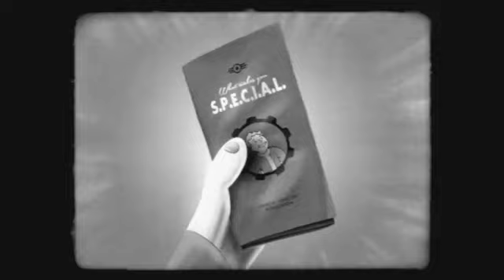The story continues ...